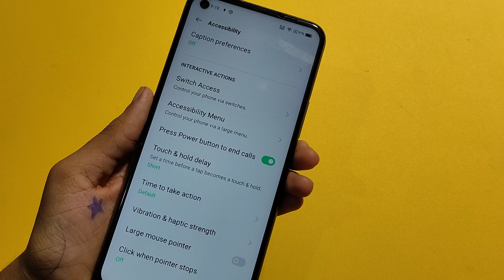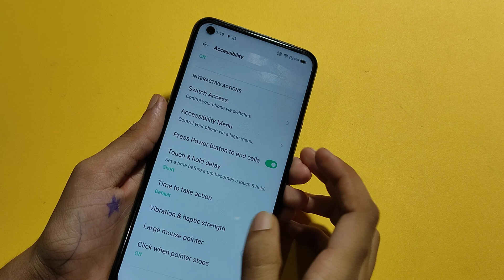how to on power botton ends call in Realme 8i | power botton ends call setting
power botton & call on kaise kare
power button end calls
power button end calls Realme 8i
why does my power button end calls Realme 8i
how to power botton and calls
press power button to end calls
how to disable power button end calls in Realme 8i
how to add or remove power button end calls in Realme 8i